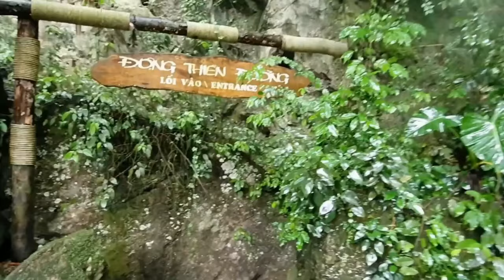Động Thiên Đường Quảng Bình || Review Động Thiên Đường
Nhận quay phim du lịch , review các tour du lịch Quảng Bình